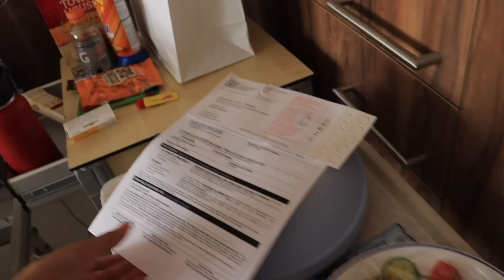NATURAL BIRTH Vlog | Our First Baby | UNMEDICATED + Giving Birth Overseas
In today's vlog, we take a look back at my my labor experience leading up to delivery completely UNMEDICATED! Although this was the worst pain I've been in in my life, I'm forever grateful to have come out of this healthy and with a healthy baby girl. I am beyond blessed and excited to take on motherhood.